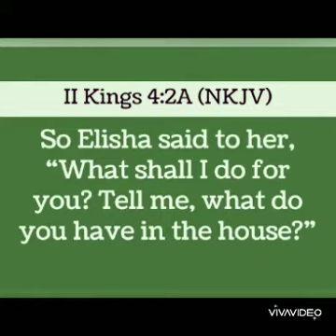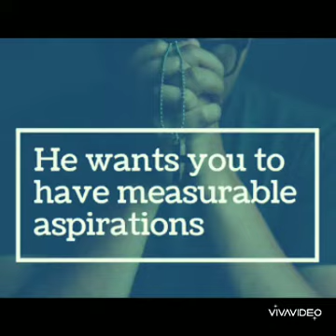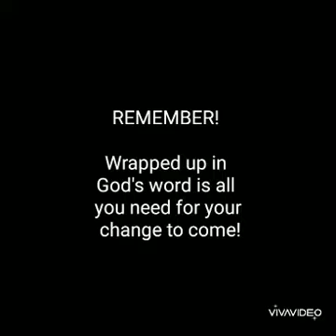BE SPECIFIC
Devotional